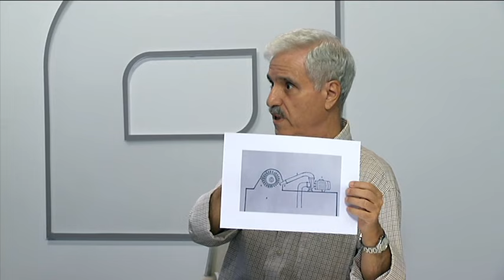Entrevista del Día a Domingo Díaz 10/01/2024